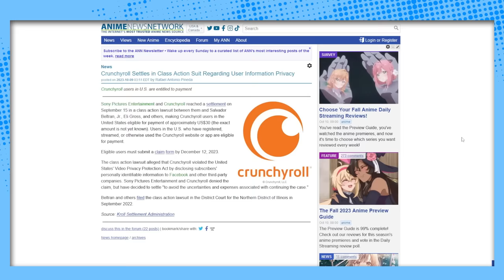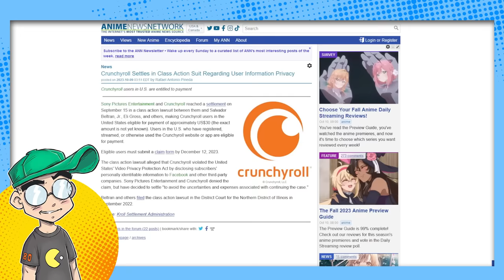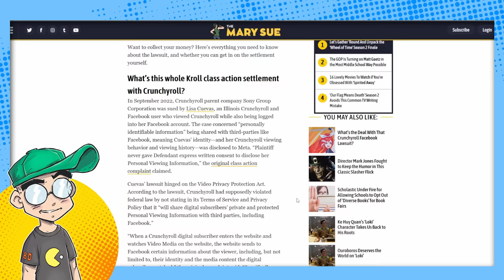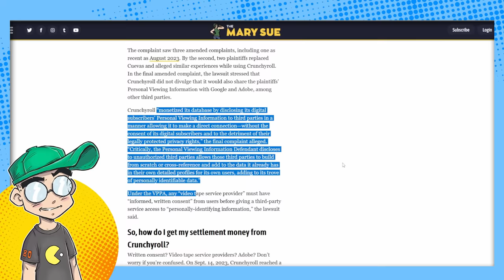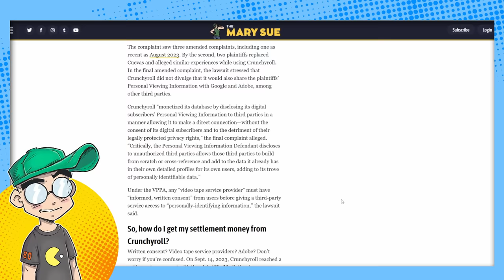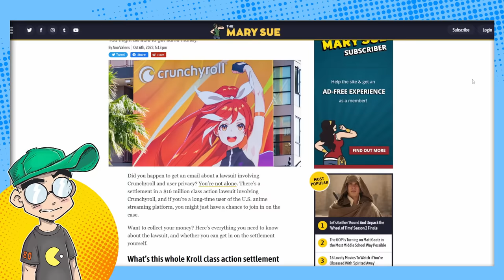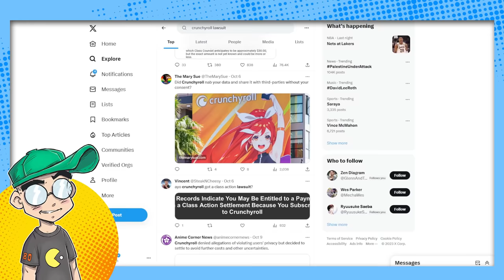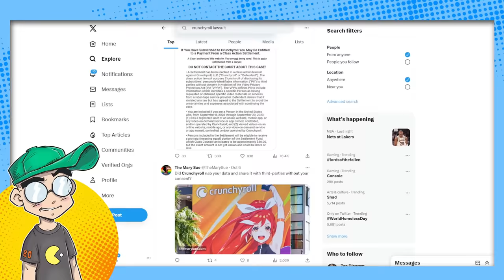Crunchyroll SOLD Your Private Data...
Crunchyroll sold subscribers private data, and just settled a class action lawsuit for $16 million. You too can collect $30 for Crunchyroll letting Facebook know what kind of anime you're into. Bad Crunchyroll.